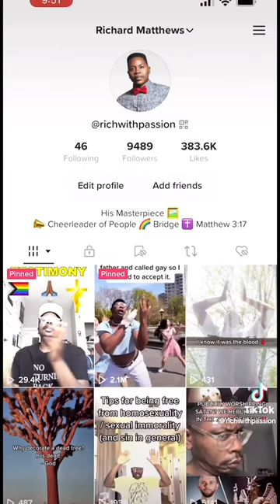Thank you for 3 Million 🙏🏽❤️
🙏🏾To God be the Glory. Jesus loves you.
And hour to the best church @v1church